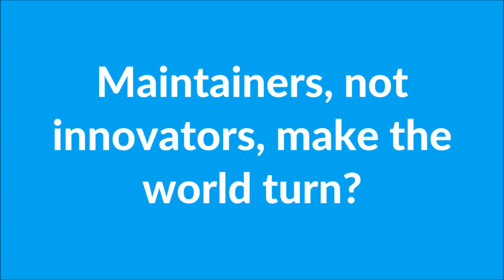Big Bang #031: Should we obsess about innovation?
Maintainers, not innovators, make the world turn. Overvaluing innovation hurts society...

The authors of a recent article on Aeon Magazine argue that we focus too much on innovation and not so much on what really keeps the wheels turning: maintainers.

On this episode of the Big Bang Podcast we discuss why innovation matters when it's focused on the right things; not on wrong stuff.